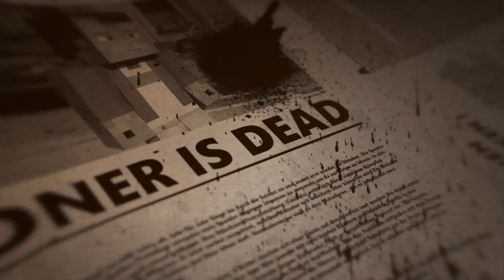Die MITTE looten | Minecraft VARO 3 #3 | baastiZockt